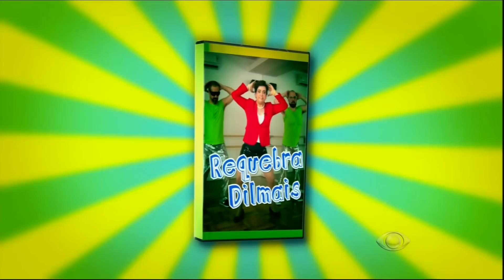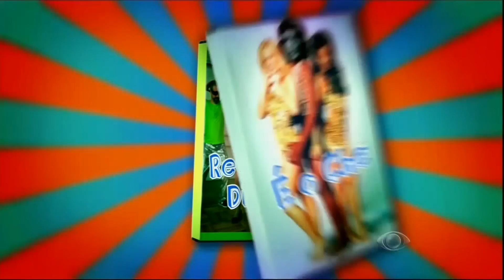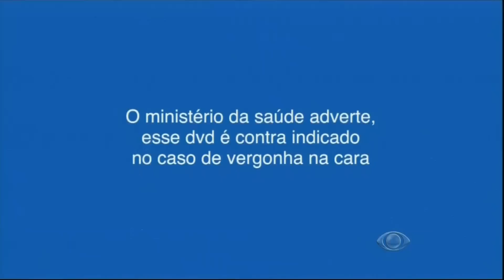Requebra Dilmais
Essa presidenta dança Dilmais, hein? Lançou até um DVD!